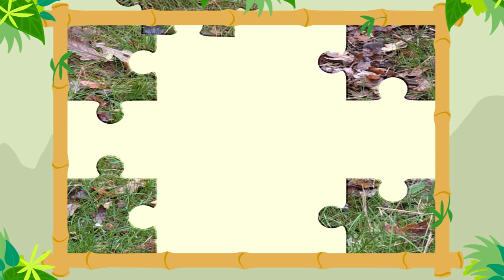StoryZoo op avontuur • Ringstaartmaki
Get to know the ring tailed lemur & practice your words with many StoryZoo adventures. This video is available in multiple languages if you would like your little one to learn something new.